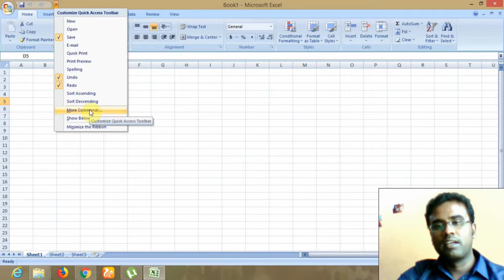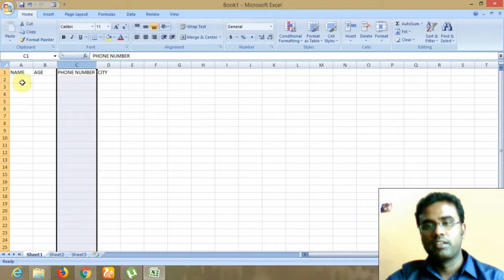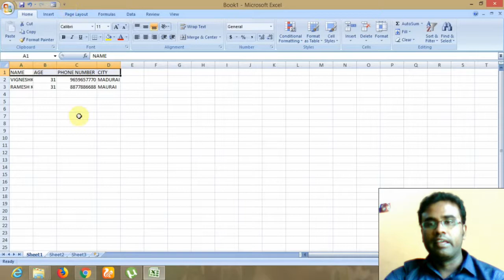DATA ENTRY FORM IN EXCEL || EXCEL TUTORIAL || TAMIL VLOG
DATA ENTRY FORM  IN EXCEL || EXCEL TUTORIAL || TAMIL VLOG Find More Videos on My Youtube Channel,